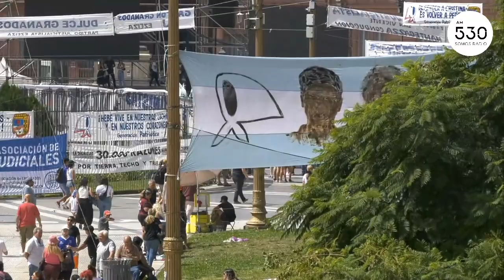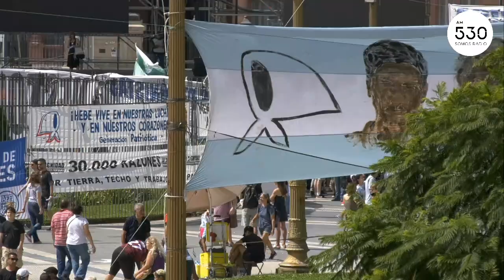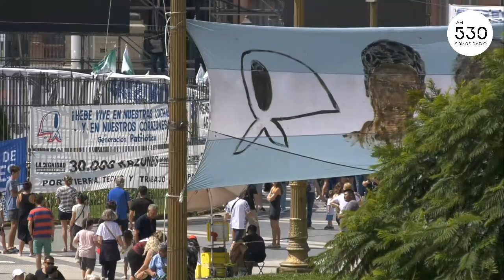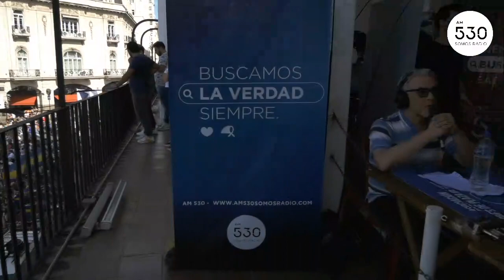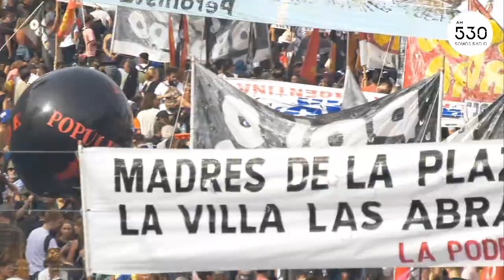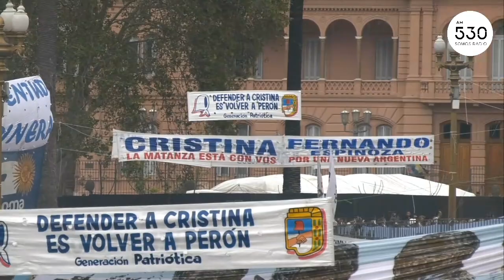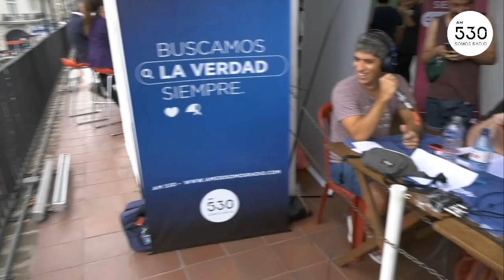A 47 años del golpe genocida, el pueblo no olvida. TRANSMISION ESPECIAL COMPLETA DESDE EL CABILDO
Este 24 de marzo, la AM 530, la radio de las Madres sale a la calle para contarlo todo.

Transmisión especial en el Cabildo, con móviles acompañando la marcha desde el espacio de la Memoria de la ex ESMA y  desde la Casa de las Madres.

A 47 años del golpe genocida, el pueblo no olvida.

AM 530. Somos Radio.

Somos la Radio de las Madres de Plaza de Mayo.